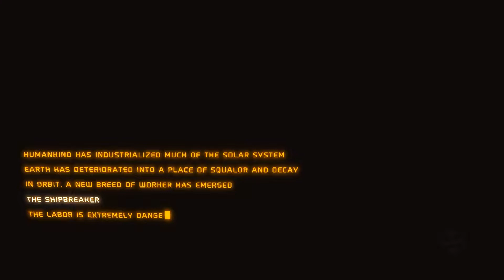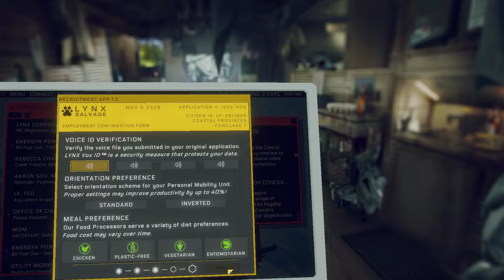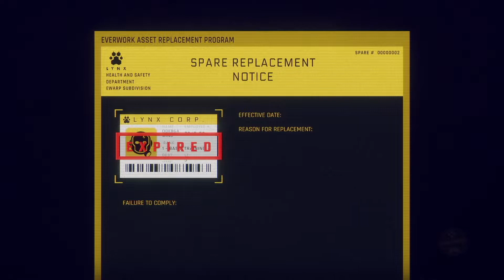HARDSPACE SHIPBREAKER Gameplay No Commentary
This is my HARDSPACE SHIPBREAKER Gameplay No Commentary Playthrough on PC. It is developed by Blackbird Interactive and Published by Focus Entertainment and is for PC, Microsoft Windows. This longplay let's play is recorded with OBS STUDIO in FULL HD 1080p 60FPS.

💡 Note : This is not a walkthrough it's just a first look of the game, I usually record a short let's play or a longplay before, a First Impressions video to see if I'll keep playing this game. But you can checkout the full playlist of the game to see if i made a walkthrough on it. Below, you will find the longplay HARDSPACE SHIPBREAKER playlist that has all the uploaded game content. Most of the time will include the Full Game runs, Boss Fight, All Bosses, All boss fights, Cutscene, All Cutscenes, Puzzles, Ending, All Endings, Compilations, Showcases & Guides [...]

✅ Game Information ✅

Welcome to LYNX, the solar system’s leader in spaceship salvaging!
We offer you the privilege of helping turn humanity’s past into its future by salvaging ships in zero-g. Each one is a puzzle, and how you solve it is up to you! Carve your way in, salvage everything, and maximize your profit.

Our cutting-edge LYNX tech helps you do the job. Slice metal with the laser cutter and use the grapple tool to move salvage with ease. Earn upgrades, such as demo charges, sensors, and safety gear.

Careful where you point those tools! Hazards include explosive decompression, fuel, electricity, and radiation. Your life is protected by our EverWork™ technology, but our profits aren’t.

Your LYNX adventure starts now! Account balance owing is:
1,252,594,441.92 Credits
Start paying that debt! Good luck, shipbreaker!

- Experience daily life as a blue-collar spaceship salvager
- Cut and destroy at will in a next-gen physics sim
- Salvage through a compelling campaign, relax in freeplay, or compete in timed challenges
- Explore a variety of ship types with unlimited variations
- Upgrade tools and gear to take on bigger and harder ships

Thanks 👍

OdebGaming is a Gaming Channel that makes gameplay videos focusing on a Walkthrough, Playthrough, Let's Play. Most of the time including the Full Game runs, Boss Fight, All Bosses, All boss fights, Cutscene, All Cutscenes, Puzzles, Ending, All Endings, Compilations, Showcases & Guides for games new & old with No Commentary. Footage is recorded at 4K or 1080p 60FPS from PS5, Xbox Series X, Nintendo Switch, PC, etc.